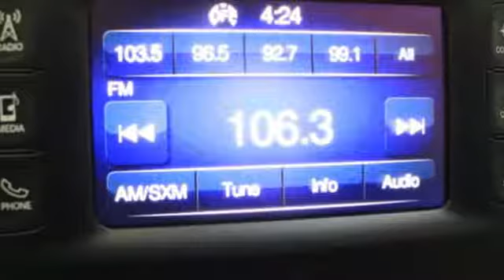Used 2017 Chrysler Pacifica Maquoketa IA Andrew, IA #929748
Year: 2017
Make: Chrysler
Model: Pacifica
Trim: Touring
Engine: 6 Cyl. 3.6 L
Transmission: Automatic
Color: Bright White Clearcoat
Interior: Black/Alloy
Mileage: 13377
Stock #: 929748
VIN: 2C4RC1DGXHR520414
S

At Brad Deery Motors's in Maquoketa, IA, we believe that everyone should be treated like a VIP. This philosophy translates to exceptional service, money-saving specials and the latest new and pre-owned inventory selections. Come down today and experience preferential treatment.Brad Deery Chevy Buick Cadillac Chrysler Dodge Jeep Ram in Maquoketa, Iowa offers great low prices, rebates, and incentives for new & used Chevy Buick Cadillac Chrysler Dodge Jeep Ram cars, trucks and SUVs to all of our neighbors in Andrew, Spragueville, Baldwin, Delmar, La Motte, Preston, Zwingle, Monmouth, Charlotte, Dubuque, Clinton, Moline, East Moline, Rock Island and Waterloo. Our Expert Service & Parts staff assist our Iowa customers keep their Chevy Buick Cadillac Chrysler Dodge Jeep Ram vehicles in great shape.